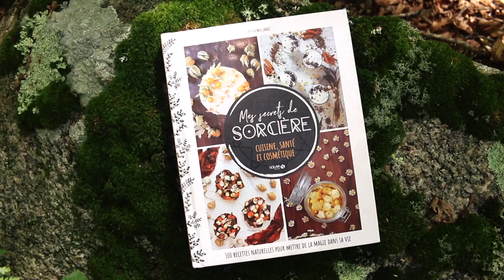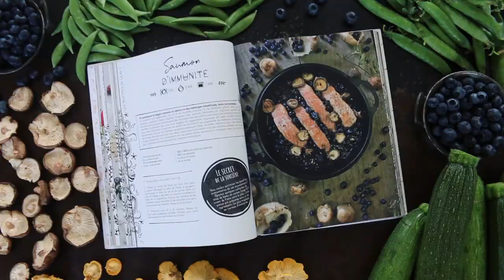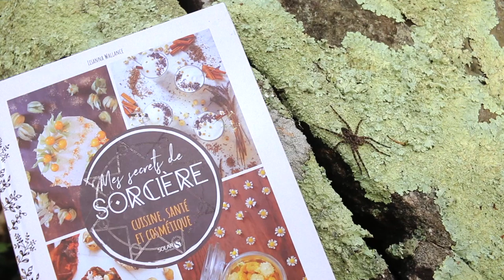The Natural Witch's Cookbook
The Natural Witch's Cookbook Trailer
By Lisanna Wallance

Published by Skyhorse, September 29, 2020
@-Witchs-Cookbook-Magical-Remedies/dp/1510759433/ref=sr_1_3